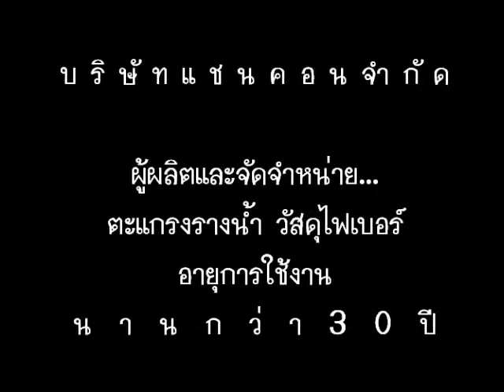FiberglassSteelFrp SwimmingOverflowGrating ฝาบ่อเหล็กหล่อเหนียว ฝาปิดท่อระบายน้ำเสีย น้ำดี